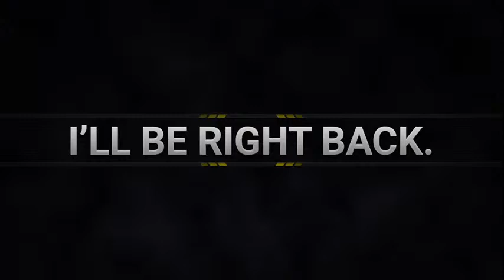The Life Of Jamie Smith (GTA Roleplay - RazeNetwork WL)